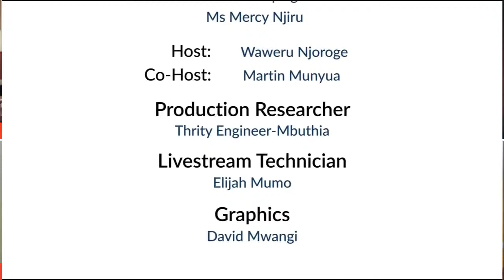Gr8Leadership Live Ep 23 - Hoarding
According to the American Psychiatric Association hoarding is defined as a disorder that makes it difficult for someone to let go of items which may result in clutter. Hoarding is estimated to impact 2 - 6% of the population with some studies suggesting it affects men more than women.Hoarding can lead to health and safety concerns and can also impact relationships. Join us for this episode...